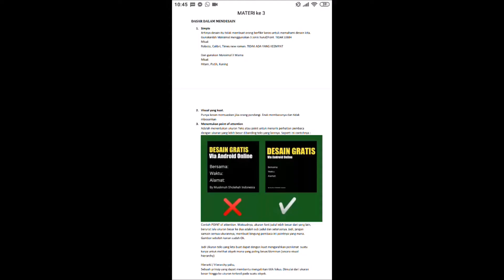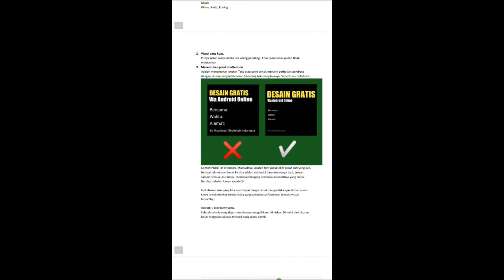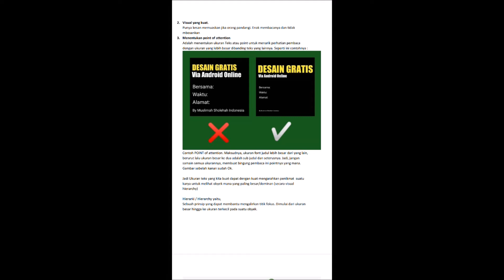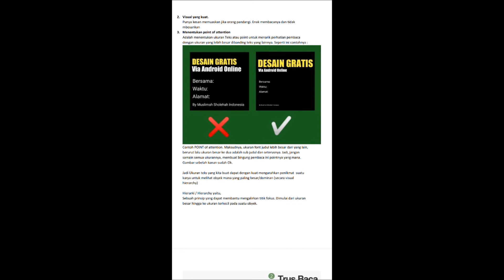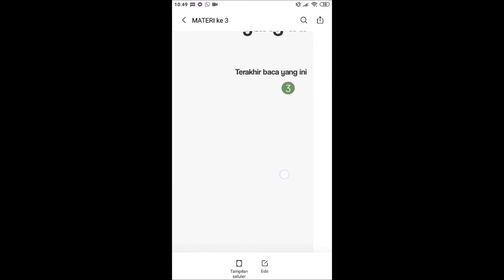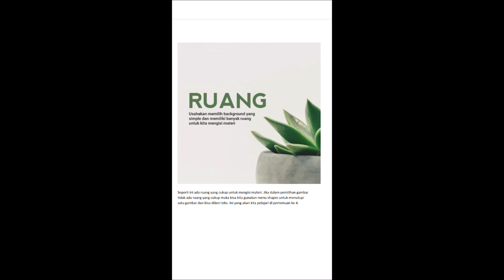3d Dasar dalam Mendesain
Pelatihan Pixellab